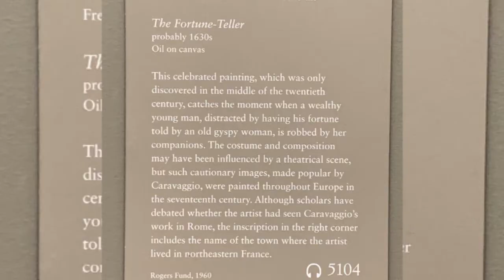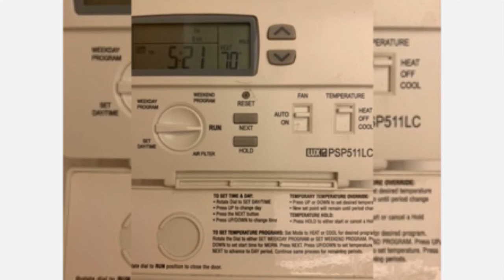MET visit JANUARY 2020 (Pre-Pandemic Times)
European master painters explored with the former guy comment about nutrition.